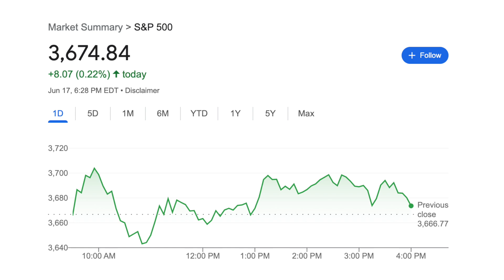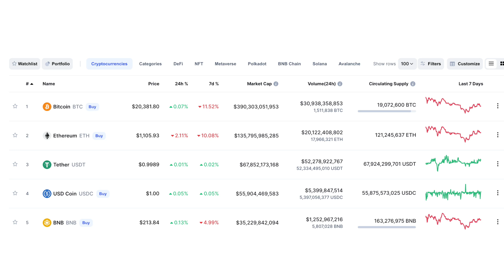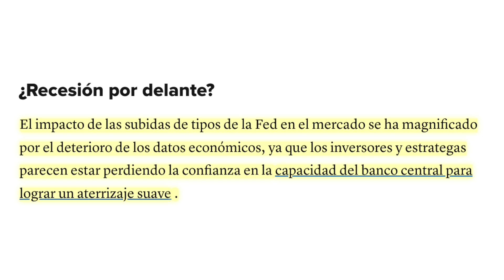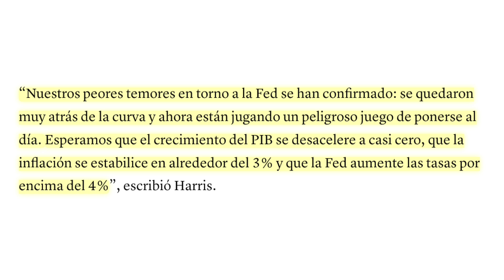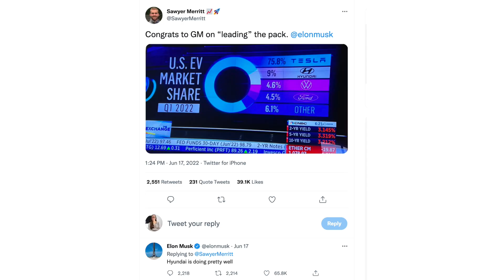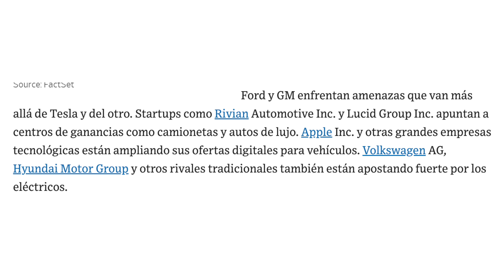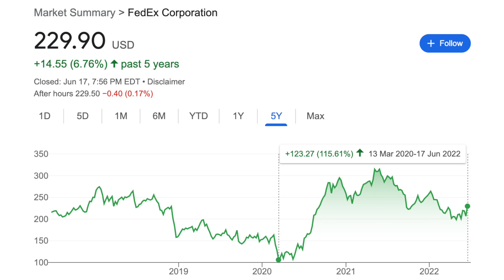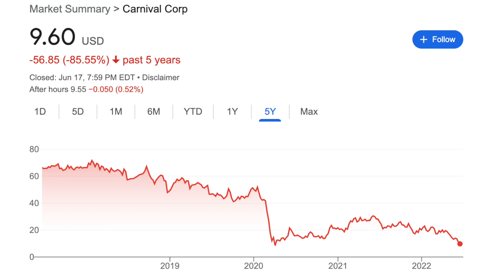Que Esperar Para Esta Semana? Llego La Recesión?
🔵 Reciba $10 de Bitcoin en Coinbase si compra $100 en cualquier criptomoneda